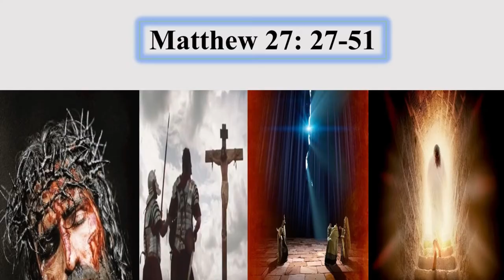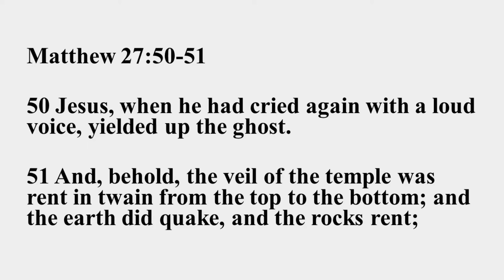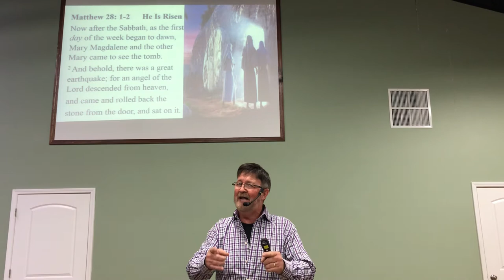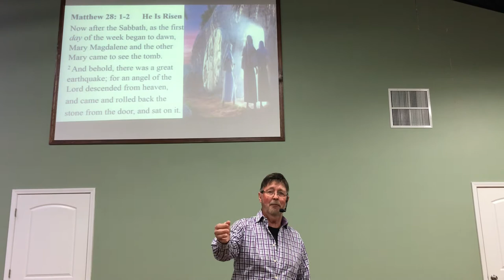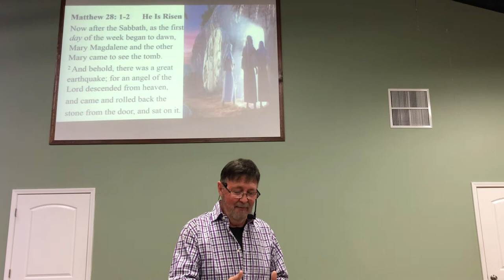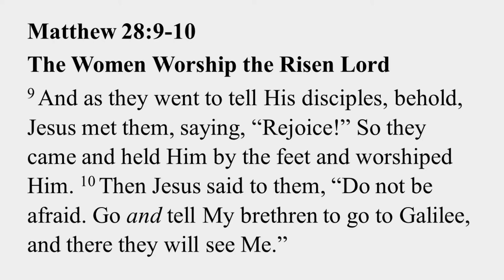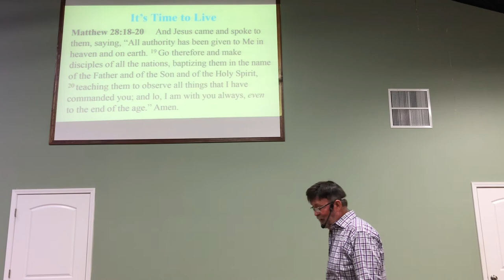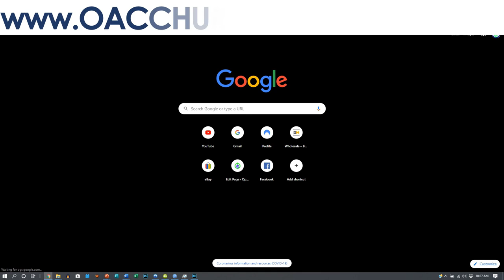HAPPY EASTER LORD JESUS CHRIST DIED SO WE CAN LIVE ABUNDANT LIFE VICTORIOUS LIVING OPEN ARMS CHURCH